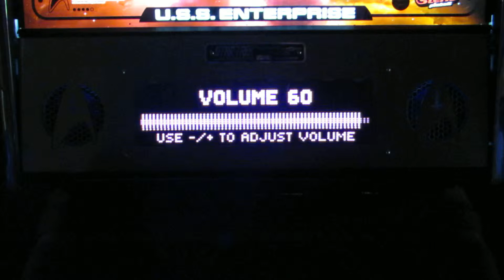Star Trek-LE Pinball LED Speaker Light Kit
Stern Star Trek-Limited Edition Speaker LED Light Kit.
Ties into the factory Wiring Harness in the Backbox and is now activated during Game play by the latest version of ST Code - Version 1.6 and forward.
Available here, just go to the contacts page for shipping prices:
wwwKIMBALLsPINBALLs.com/star-trek-stern-st/